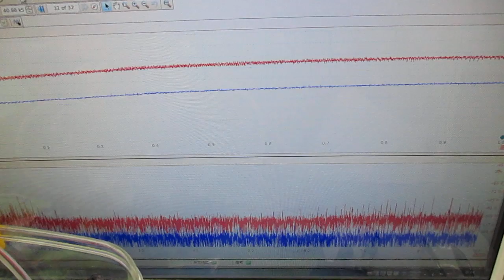メガヘルツの超音波発振制御プローブを利用した実験動画 ultrasonic-labo